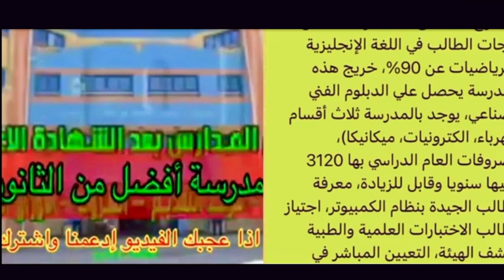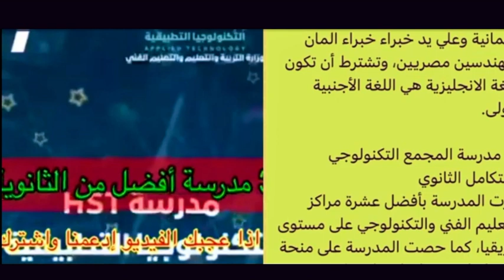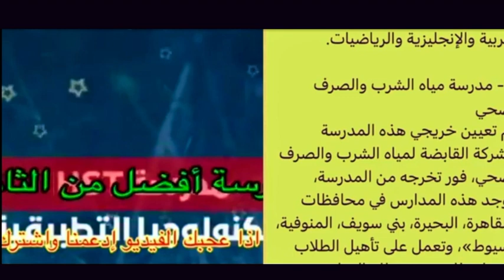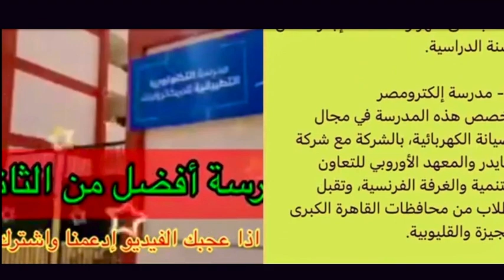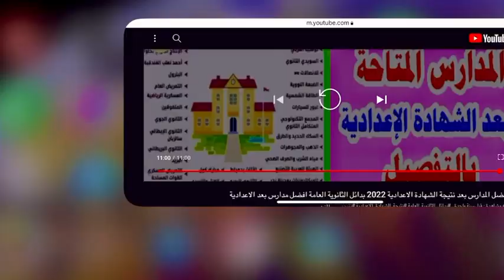أفضل من الثانوية العامة اهم المدارس بعد الاعدادية بدائل الثانوية العامة 2024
مدارس بعد الاعدادية
بدائل الثانوية العامة في مصر
افضل مدارس بعد الاعدادية
بدائل الثانويه العامة
بدائل الثانويه العامه
بدائل الثانويه العامه بعد الاعداديه
افضل مدارس بعد الاعداديه للبنات
افضل مدارس بعد الاعدادية للبنبن
افضل بدائل الثانوية العامة
مدارس بعد الاعداديه لها مستقبل
افضل مدراس بعد الشهادة الاعدادية
افضل مدارس بعد الاعدادية 2021
أفضل 10 مدارس بعد الاعدادية
افضل مدارس بعد الاعدادية 2024
بدائل الثانوي العام
مدرسة توشيبا العربي
مدرسة مبارك كول
مدرسة التمريض العسكري
مدارس بعد الإعدادية
الثانوية العامة
مدرسة البترول
بدائل الثانوية العامة 2024
بدائل الثانوية العامة للبنات 2024
مدارس بعد الاعدادية 2023بدائل الثانوية العامة
أفضل مدارس بعد الاعدادية 2024بدائل الثانوية العامة
بدائل الثانوية العامة 2023
افضل 10 مدارس بعد الاعدادية 2023 ومن مجموع قليل جدا !!
مدارس بعد الاعدادية من مجموع قليل
مدرسة الشرب والصرف الصحي
أفضل ١٠ مدارس بعد الشهادة الاعدادية بديل الثانوي العام
تنسيق الثانوية العامة بعد الاعدادية
بدائل الثانوية العامة
بدائل الثانويه العامه للبنات
تنسيق بدائل الثانوية العامة 2023
ما هي بدائل الثانوية العامة
تنسيق بدائل الثانوية العامة 2024
افضل 10 مدارس بعد الإعدادية
مدارس بعد الإعدادية بمجموع 140 درجة
مدارس القوات المسلحة بعد الشهادة الإعدادية
بدائل الثانوية العامة بعد الإعدادية
بديل الثانوية العامة
بديل الثانوية العامة للبنات 2023
تعرف على افضل 10 بدائل الثانوية العامة
مدرسة الذهب بعد الاعدادية 2023
مدرسة الضبعة النووية
مدرسة البترول 2023
مدرسة توشيبا العربى
مدرسة السويدى
افضل مدرسة

تعرف على افضل 10 بدائل الثانوية العامة بعد الاعدادية
 نتيجة الشهادة الاعدادية 2023
بدائل الثانوية العامة
أهم 10 مدارس بعد الإعدادية
مدارس بعد الإعدادية بمجموع 140
مدرسة البترول
بديل الثانوية العامة
مدرسة الضبعة النووية
مدرسة البترول 2023
مدرسة توشيبا العربى
مدرسة السويدى
افضل مدارس بعد الإعدادية 2023 بنين وبنات
مدارس بعد الإعدادية 2023
مدارس بعد الإعدادية بمجموع قليل
أهم عشر مدارس بعد الإعدادية
مدارس بعد الإعدادية بمجموع قليل 140
مدارس بعد الإعدادية بمجموع 160
مدارس الشرطة بعد الإعدادية للبنات
بدائل الثانوية العامة
مدرسة البترول
بديل الثانوية العامة
بديل الثانوية العامة للبنات 2024
ما هي افضل المدارس البديله للثانويه العامه؟
ما هي افضل مدرسه بعد الاعداديه؟
ما هي المدارس غير الثانويه العامه؟
ما هي افضل مدرسة ثانوية في مصر؟
بدائل الثانوية العامة توشيبا العربي للتكنولوجيا التطبيقية.
نتيجه الصف الثالث الاعدادى
نتيجة الشهادة الإعدادية محافظة 2024 بالدرجات
نتيجة الشهادة الإعدادية محافظة 2024 برقم الجلوس اليوم السابع الترم الثاني
نتيجة الشهادة الإعدادية 2024
بوابة القليوبية التعليمية نتائج الامتحانات
نتيجة الشهادة الإعدادية المهنية
نتيجة الشهادة الإعدادية محافظة 2024 موقع فيتو
نتيجة الشهادة الإعدادية محافظة 2024
نتيجة الشهادة الاعدادية محافظة
نتيجه الشهاده الاعداديه محافظه القليوبيه الترم الثاني ٢٠٢٢
نتيجه الصف الثالث الاعدادي محافظه
نتيجة الصف الثالث الاعدادي 2024 الترم الثاني
نتيجة الشهادة الإعدادية محافظة
نتيجة الشهادة الإعدادية محافظة بالإسم فقط 2024
نتيجة الشهادة الاعدادية
ظهرا الان نتيجة الشهادة الاعدادية
ظهرت الان نتيجة الشهادة الاعدادية
نتيجة الشهادة الاعدادية بالاسم
رابط الاستعلام عن نتيجة الصف الثالث الاعدادى
نتيجة تالتة اعدادي ترم تاني
نتيجة الصف الثالث الاعدادي
نتيجة الشهادة 2024
نتيجة محافظة الجيزة
نتيجة الشهادة الاعدادية
نتيجة الصف الثالث الاعدادى
الاستعلام عن نتيجة الشهادة الاعدادية 2022
رابط الاستعلام عن نتيجة الشهادة الاعدادية
نتيجة تالتة اعدادى 2022
محافظة الجيزة
نتيجة محافظة القاهرة
محافظة القاهرة

نتيجة الشهادة الإعدادية محافظة الجيزة 2022
مديرية التربية والتعليم بالجيزة
نتيجه الصف الثاني الاعدادي
نتيجة الشهادة الاعدادية 2022 الجيزة
نتيجة الصف الثالث الاعدادي 2022
نتيجة الشهادة الإعدادية محافظة الجيزة 2022 برقم الجلوس
نتيجة الشهادة الاعدادية 2022
نتيجه الصف الثالث الاعدادي 2022
نتيجة الشهادة الإعدادية برقم الجلوس
نتيجه الصف الثالث الاعدادي محافظه الجيزه
نتيجة الصف الاول الاعدادي
موقع وزارة التربية والتعليم محافظة الجيزة برقم الجلوس
نتيجة الشهادة الإعدادية2022